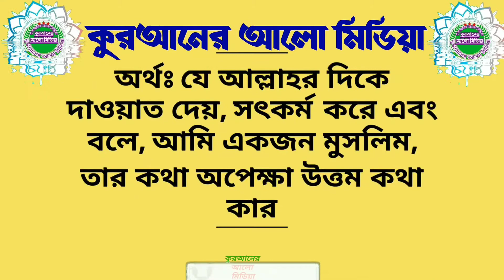408.ইমাম আবু হানিফা রহ এর লিখিত কোনো বই নেই- একটি জবাব।